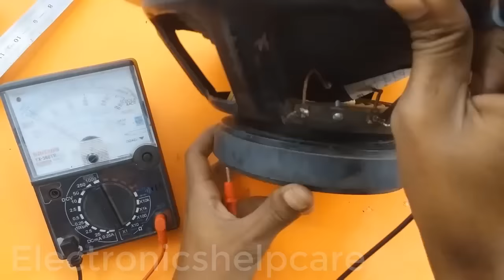Voice Speaker repair, electronics